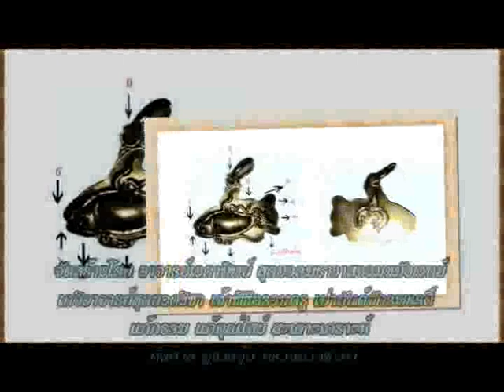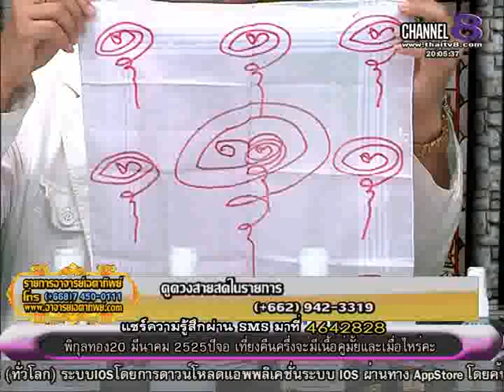ช่อง8 รายการอาจารย์เอตาทิพย์ 26-02 -58 เบรก 2